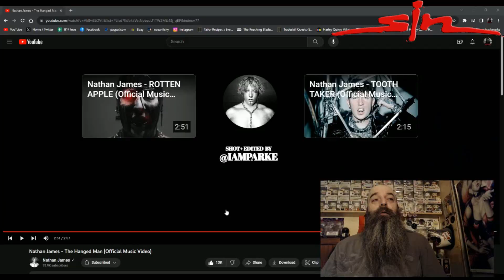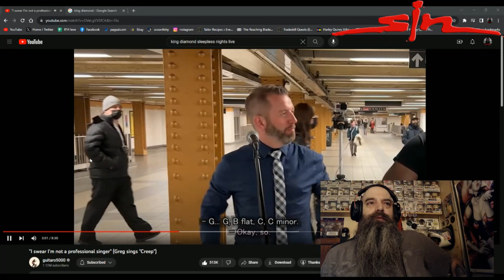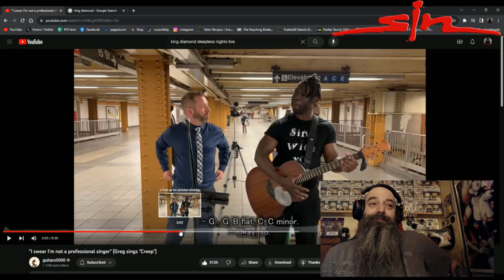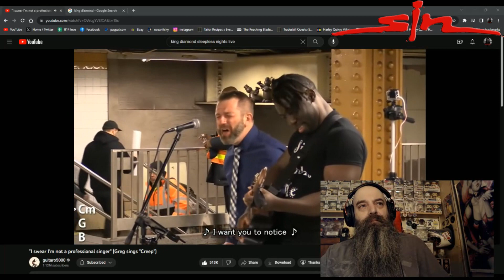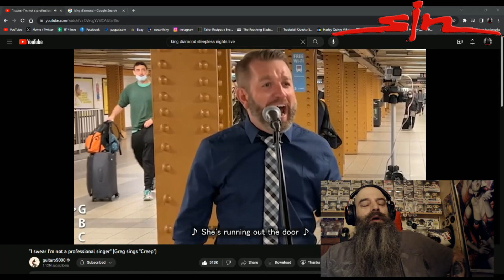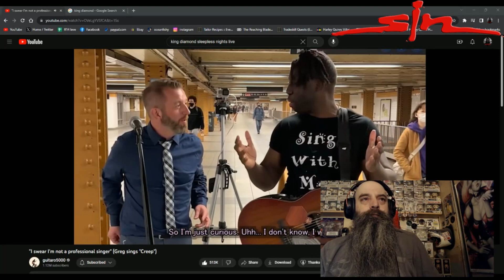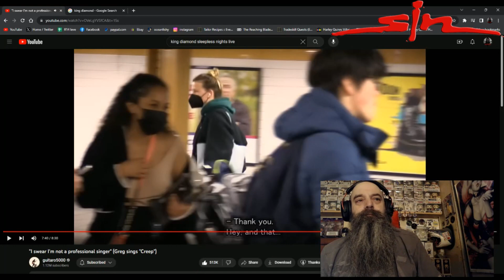Best Version of Creep!!! "I swear I'm not a professional singer" (Greg sings "Creep")reaction